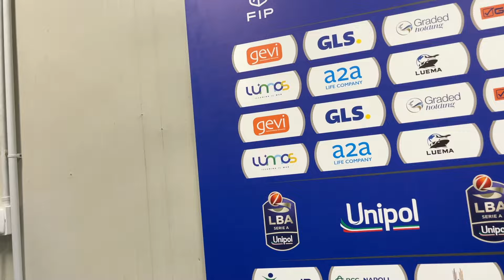🏀 Napoli Basket in crisi, sentite cosa ci dice coach Milicic!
La Vanoli Cremona difende forte e porta a casa la sua prima vittoria in campionato. Napoli esce ancora una volta sconfitta e resta in coda alla classifica a zero punti.

Al termine della partita coach Igor Milicic ha parlato ai microfoni di CalcioNapoli24.

Una partita persa nell’ultimo quarto, eravate avanti di 9 ed avete preso un parziale di 22-4: troppe palle perse, ma c’è un condizionamento psicologico?

“Sì, dobbiamo essere continui per quaranta minuti e non solo per i primi tre quarti: nell’ultimo quarto dovevamo essere più freddi mentalmente, non commettere infrazioni di palle perse. Sicuramente c’è disappunto nel perdere così, penso che i giocatori abbiano dato tutto e prima di tutto dobbiamo correggere le palle perse, essere più solidi difensivamente, non concedere tiri o contropiede facili. La squadra è un po’ giovane e sotto pressione dobbiamo uscirne fuori: non sono due cose facili quando non c’è esperienza, dobbiamo essere forti nell’uscire da questa situazione che è un buco nero. Sono convinto che se troviamo la squadra, possiamo venirne fuori alla grande”

Nei primi tre quarti forse la miglior Napoli della stagione, pur senza Pangos e Hall. Di cosa c’è bisogno per fare questo step?

“In questa partita non avremmo dovuto commettere stupidità, ma tenere vivo il nostro piano della partita. Serviva essere composti a partire da me stesso e dai costruttori di gioco in campo. Non lo siamo stati, abbiamo perso palloni stupidamente e ciò ci ha tolto energie. Dovevamo sapere come seguire il piano partita, fare cose semplici nel modo giusto e non agire da eroi”

Cosa mi aspetto dalla società sul mercato?

“Fidatevi, stiamo lavorando al meglio per portare successi al Napoli. Passiamo le giornate ad allenarci e le nottate a pensare come rinforzare la squadra con i migliori giocatori possibili, non è facile”

Un identikit può essere un ragazzo con tanta mentalità e leadership?

“Abbiamo diverse opzioni da seguire sul mercato, c’è un mix di situazioni in cui dovremo fare la scelta incrociando le varie opzioni e le occasioni che si trovano”

Quanto è preoccupato dalla situazione?

“Questo momento per me è distruttivo: la mia vita è perfetta, i miei figli, mia moglie, la mia famiglia. Ma ho un sogno adesso, per la famiglia del Napoli Basket: iniziare a vincere, rendere i tifosi fieri di noi. Ora conta solo questo”

Napoli Basket - Vanoli Basket Cremona 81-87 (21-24, 23-19, 21-14, 16-30)

Tabellino: Manning Jr. 22, Dreznjak 13, Copeland 12, Totè 11, Woldetensae 9, Saccoccia 5, Treier 5, De Nicolao 2, Williams 2, Mabor, Acunzo n.e.

PALINSESTO YOUTUBE 🖥📱

LUN - VEN | 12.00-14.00 | CN24 Live
LUN - VEN | 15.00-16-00 | Filo Diretto

DIGITALE TERRESTRE: canale 79
SKY - DIGITAL KEY: canale 5079
SMART TV: applicazione CalcioNapoli24Tv